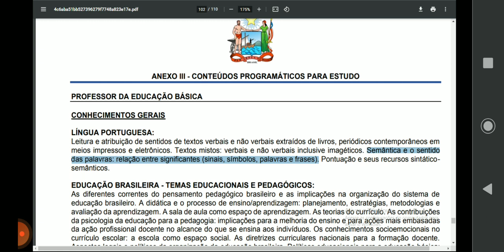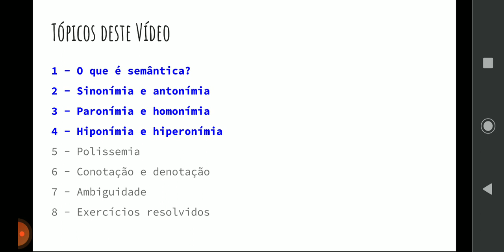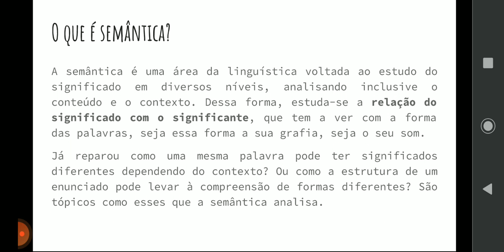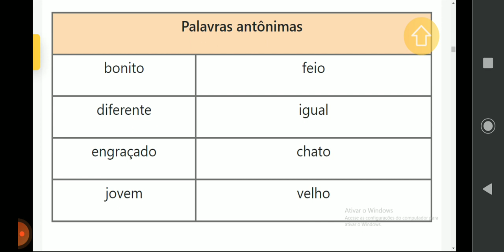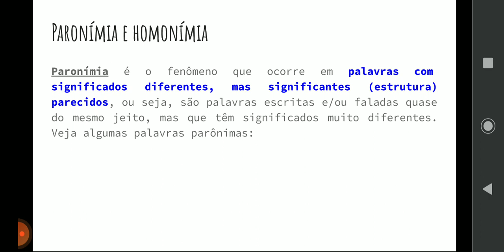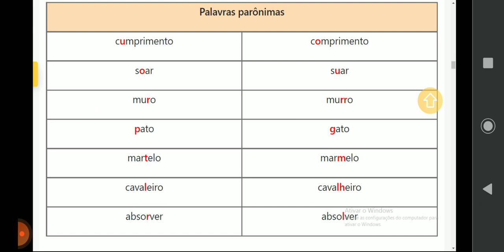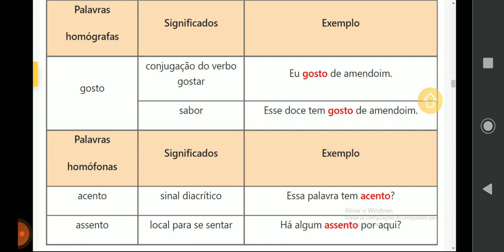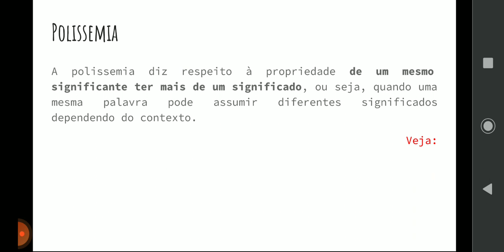Semântica - Processo Seletivo Simplificado SEC BA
1 - O que é semântica?
2 - Sinonímia e antonímia
3 - Paronímia e homonímia
4 - Hiponímia e hiperonímia